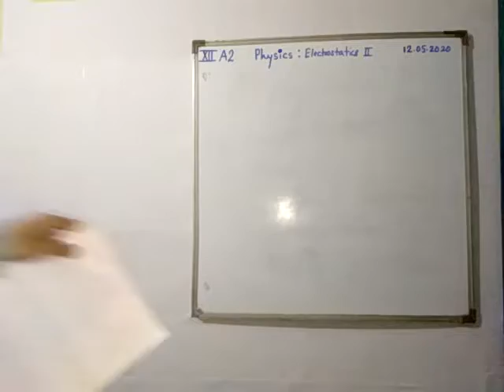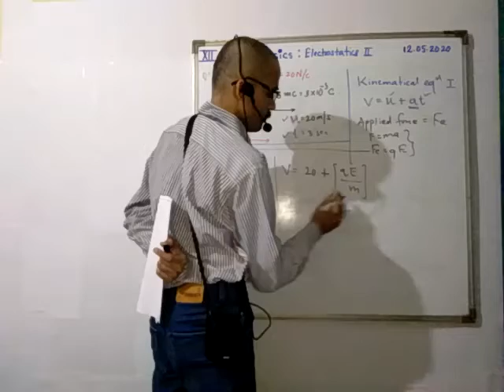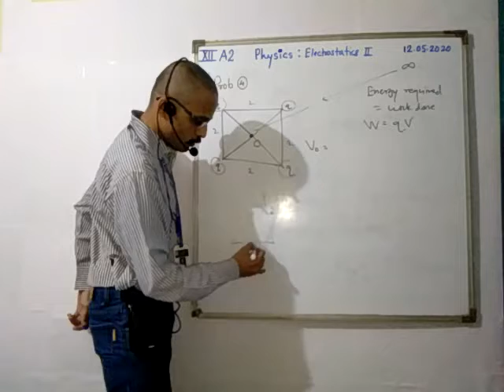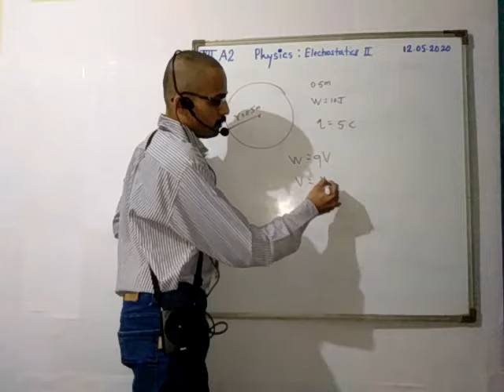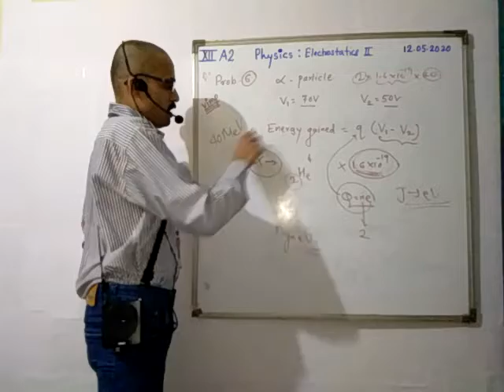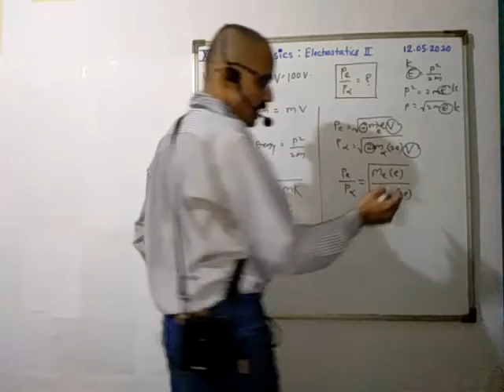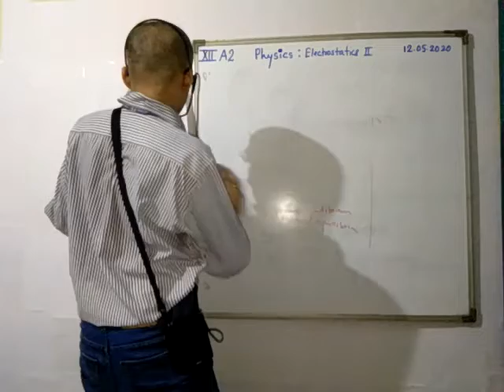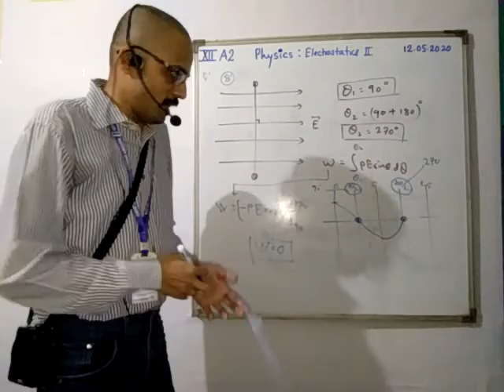12 MAY XII A2 PHY LECT 2